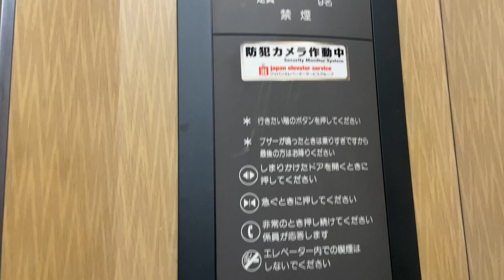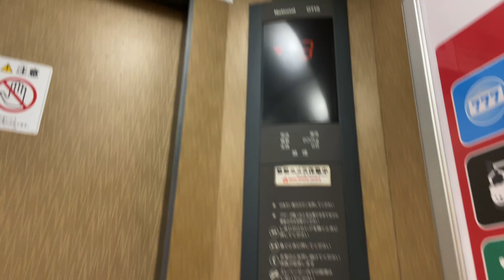【Japanese Elevator】ドン・キホーテ 半田店・立体駐車場・National OTISエレベーター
ドン・キホーテ 半田店の立体駐車場にある
National OTISエレベーターに乗りました！